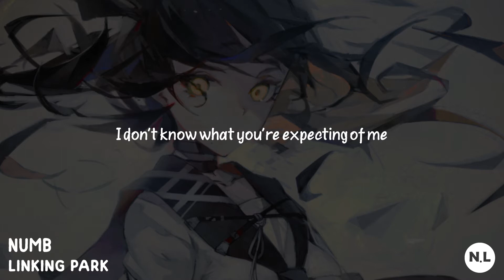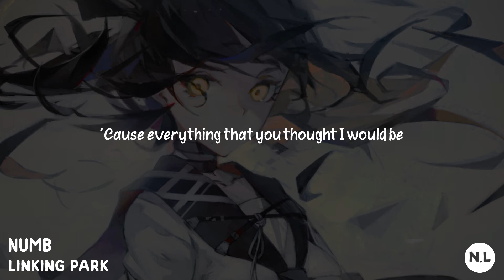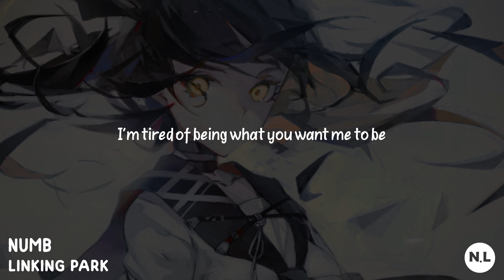Numb - Linkin Park (Lyrics)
SONG INFORMATION
Name : Numb
Artist : Linkin Park